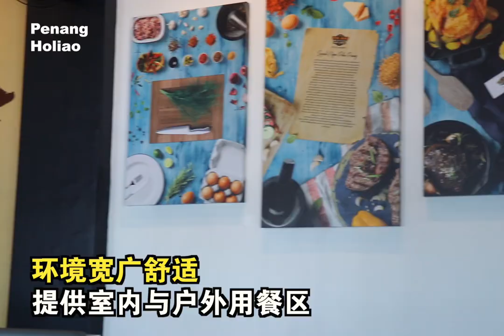【🔥平价友族同胞西餐厅‼Tok Mat特制鸡扒RM9.90】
【🔥平价友族同胞西餐厅‼Tok Mat特制鸡扒RM9.90】l 槟城好料

想换口味品尝西餐？小编有价廉又美味的西餐厅介绍‼位于📍北海的“Tok Mat Western & Nasi Lemak”是由友族同胞开设的，真是一家平价又美味的西餐厅‼

这里的环境非常宽广舒适，有室内与户外。特别值得一提的是他们家的椰浆饭。他们家的椰浆饭是Nasi Kukus，烹煮时间较长也考功夫，吃起来非常松软。还有千万别错过他们家的酥脆炸鸡🍗独家秘方的炸鸡外皮超酥脆，肉质多汁‼喜欢吃羊肉的大大们绝对不要错过他们家的香烤羊扒，腌制的羊扒烤的刚刚好，香味四溢，嚼劲十足🤤！小编推荐他们家的🍝海鲜胡椒意大利面，大大只的🦐虾与苏东搭配意大利面真是爽！除了这些，当然还有各种其他的美食啦！此外，他们提供多种饮料🍹小编觉得他们家的泰式奶茶很特别，拥有多种口味任你选择。

小编特别推荐：
👉Chicken Chop RM9.90
👉Nasi Lemak Ayam Crispy RM6.90
👉Nasi Lemak Sotong Crispy RM12.90
👉Homemade Meatball RM10.90
👉Tok Mat Fried Chicken Set (2Ketul Ayam  Goreng + Coleslaw + Garlic Bread + Mashed Potato) RM9.90
👉Cheezy Lamb Chop RM18.90
👉Mix Platter
(Lamb Chop + Chicken  Grill + Meatball + Hotdog + Garlic Bread + Coleslaw + Mashed Potato + Cheezy) RM23.90
👉Spaghetti Bolognese Chicken RM9.90
👉Spaghetti Aglio Olio (Prawn & Squid) RM17.90
👉Thai T (Strawberry / Chocolate) RM3.50
👉Fruit Soda (Blue Lemon / Red Plum) RM3.50

💓赶紧行动起来！jio你的家人朋友去吃好料啦～

【Tok Mat Western & Nasi Lemak 】
Address: G-01 Medan Perniagaan Pauh Jaya, Jalan Baru, 13700 Perai, Pulau Pinang
Biz hour: 5.00PM - 12.30PM